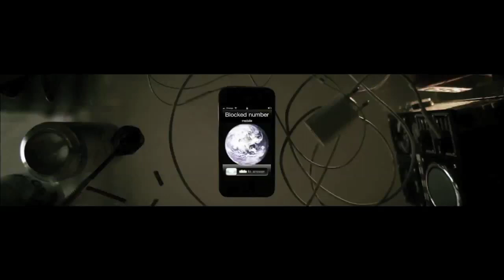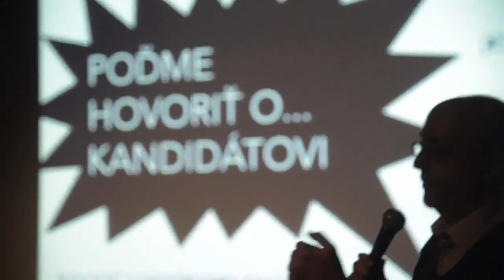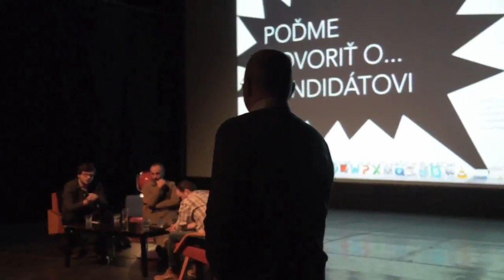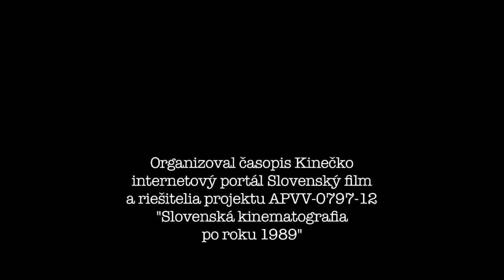Poďme hovoriť o... Kandidátovi!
Tretia zo série diskusií organizovaných časopisom Kinečko a internetovým portálom Slovenský film, ktorá sa uskutočnila v bratislavskom a4 - priestore súčasnej kultúry dňa 13. decembra 2013.
Hostia: Jonáš Karásek (režisér filmu Kandidát), Michal Havran (scenárista filmu Kandidát), Martin Ciel (filmový teoretik), Peter Konečný (šéfredaktor portálu Kinema.sk)
Moderátor: Marek Urban